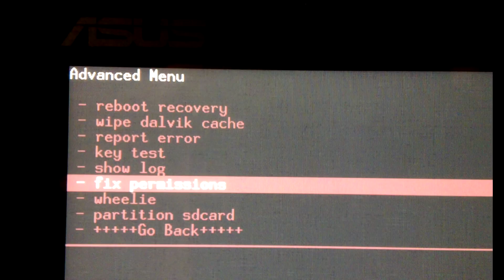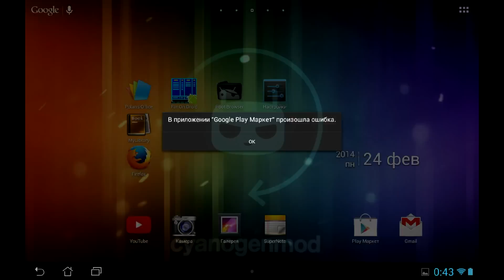В приложении Google Play Маркет произошла ошибка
Как устранить ошибку "В приложении Google Play Market произошла ошибка" и "Ошибка синхронизации". Читать